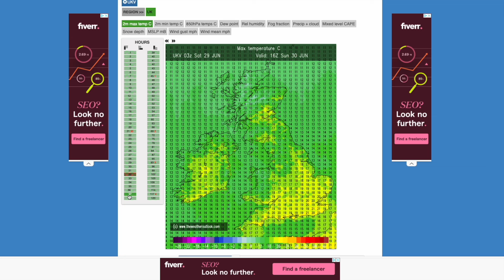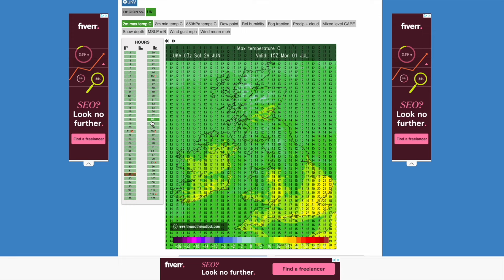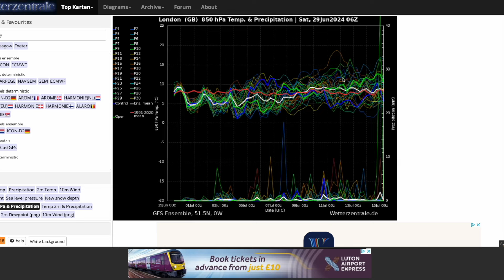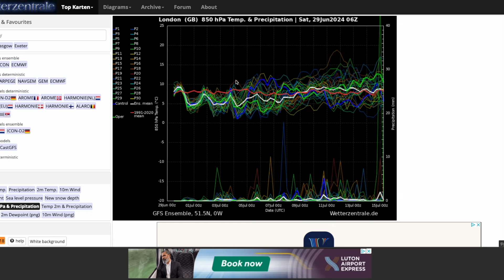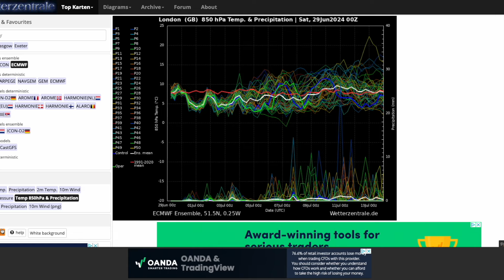Heat Building Across Europe into Early July? 29th June 2024